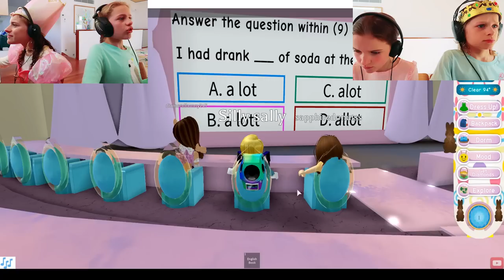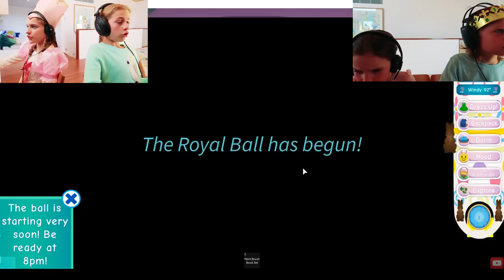HOMESCHOOL KIDS GO TO SCHOOL FOR THE FIRST TIME at Royale High Roblox Gaming w/ The Norris Nuts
5 DIFFERENT OUTFITS FOR $1000 watch all to be a LEGEND

Norris Nuts

Norris Nuts